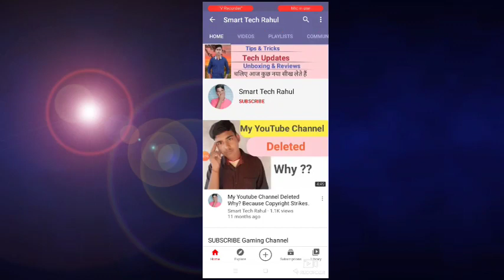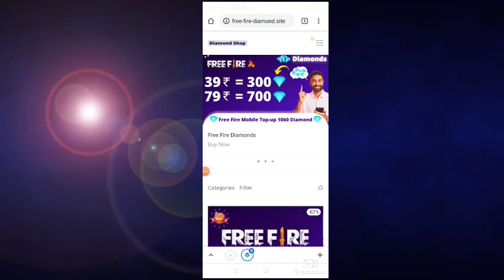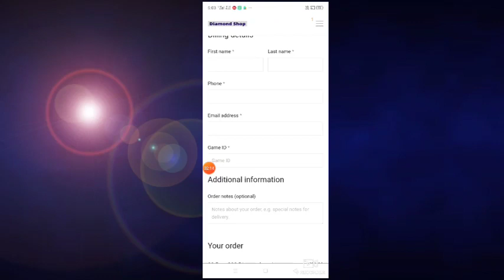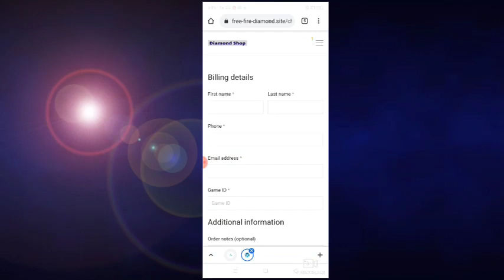Cheapest Price Diamonds For Free Fire l free fire mein kam paise mein jyada Diamond kaise kharide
how to buy diamonds in free fire at cheap price
free fire cheapest diamond buy
free fire cheapest top up website
free fire cheapest server
how to buy cheap diamonds in free fire
free fire diamonds codashop
how to buy diamonds in free fire using garena shells

garena free fire buy diamonds
how to get double diamonds in top up in free fire
Free fire mein kam price mein Diamond Kaise khariden
Kam dam mein Diamond Kaise kharide free fire mein
How to buy diamond in cheap price in free fire
KIS app se kam dam mein Diamond khariden free fire mein
How to get double diamond on free fire
Free fire mein kam paise mein jyada Diamond kaise kharide hain
New app free fire mein kam paise mein jyada Diamond kaise kharide hain 2020
latest trick
How to buy Diamond at cheapest rate in garena free fire

NOTE::
THIS CHANNEL IS NOT RESPONSIBLE FOR ANY FROUD

be infringing. Non-profit, educational or personal usee